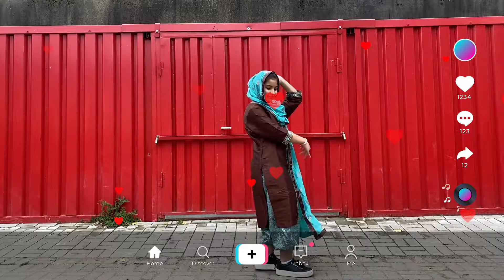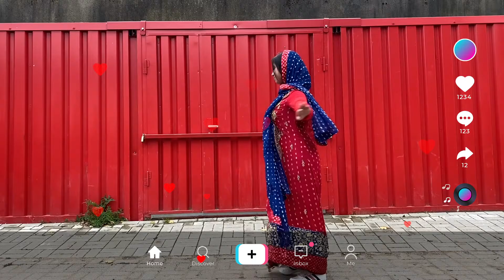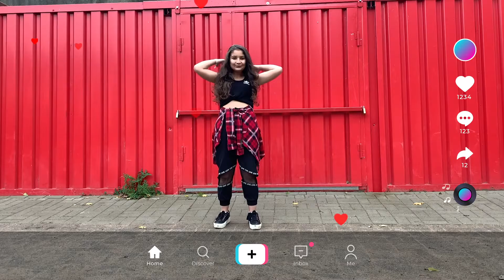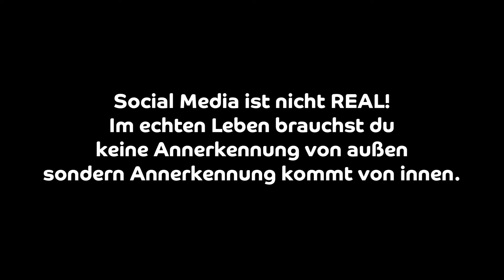TikTok Ist nicht alles (ein TalentCAMPus Film, VHS Gelsenkirchen)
Ein echtes Film-Workshop Abenteuer gab es in der 1. Herbstferienwoche Woche in Gelsenkirchen. Die Kinder und Jugendlichen des Lalok Libre stellen ihre Schauspielkunst vor laufender Kamera unter Beweis. Mit viel Fantasie wurden Stories und Drehbücher entwickelt.
Aber auch Idee, Regie, Requisite, Maske, Ton, Licht, Kamera und Filmschnitt – für alle Jobs einer Filmcrew fand sich ein junges Talent. So wurden aus Medienkonsumenten richtig gute Medienmacher*innen.

Die Kooperationspartner, unter Federführung der VHS Gelsenkirchen, waren das Lalok Libre (Kinder- und Jugendkulturladen im Stadtteil Schalke) und das Medienzentrum der Stadtbibliothek Gelsenkirchen.
Ermöglicht wurde das Projekt durch den DVV, Deutscher Volkshochschul-Verband. Gefördert mit Mitteln des Bundes aus dem Programm "Kultur macht stark.